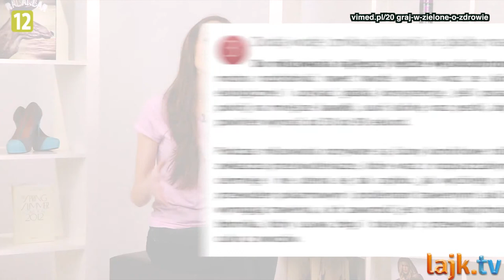Pij pyszne zielone koktajle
Robienie owocowych szejków z dodatkiem warzyw, które nie zawierają skrobi, np. z awokado, pomidorami, ogórkami, słodką papryką czy selerem naciowym to mega energetyczna mieszanka dla organizmu. Zielone koktajle stanowią doskonałą przekąskę, również mogą zastąpić posiłek. Te proste do przygotowania, a zarazem cudowne napoje dodają niesamowitej energii, odmładzają, wzmacniają odporność i pomagają gubić zbędne kilogramy!